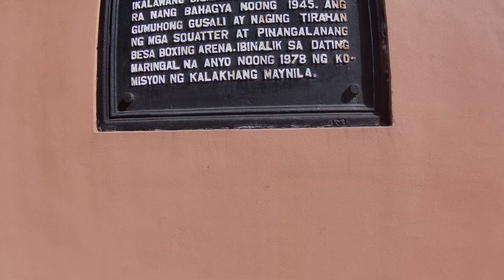Real Life in Ermita Manilla, Philippines 🇵🇭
manila Metromanila Philippines 🇵🇭 LIFESTYLE in STREET & DAILY REAL LIFE | MY WALKING TOUR ADVENTURE

Manila

By 1258, a Tagalog-fortified polity called Maynila existed on the site of modern Manila. On June 24, 1571, after the defeat of the polity's last indigenous Rajah Sulayman in the Battle of Bangkusay, Spanish conquistador Miguel López de Legazpi began constructing the walled fortification Intramuros on the ruins of an older settlement from whose name the Spanish-and-English name Manila derives. Manila was used as the capital of the captaincy general of the Spanish East Indies, which included the Marianas, Guam and other islands, and was controlled and administered for the Spanish crown by Mexico City in the Viceroyalty of New Spain. Today, Manila has many historic sites.

In modern times, the name "Manila" is commonly used to refer to the whole metropolitan area, the greater metropolitan area, and the city proper. Metro Manila, the officially defined metropolitan area, is the capital region of the Philippines, and includes the much-larger Quezon City and the Makati Central Business District. It is the most-populous region in the country, one of the most-populous urban areas in the world,[16] and one of the wealthiest regions in Southeast Asia.[17] The city proper was home to 1,846,513 people in 2020,[7] and is the historic core of a built-up area that extends well beyond its administrative limits. With 71,263 inhabitants per square kilometer (184,570/sq mi), Manila is the most densely populated city proper in the world.[7][8]

The Pasig River flows through the middle of the city, dividing it into north and south sections. The city comprises 16 administrative districts and is divided into six political districts for the purposes of representation in the Congress of the Philippines and the election of city council members. In 2018, the Globalization and World Cities Research Network listed Manila as an "Alpha-" global city,[18] and ranked it seventh in economic performance globally and second regionally,[19] while the Global Financial Centres Index ranks Manila 79th in the world.[20] Manila is also the world's second-most natural disaster exposed city,[21] yet is also among the fastest developing cities in Southeast Asia,[15] and also the most loving capital city in the world.[22] Manila was also home to at least 30 Saints.[23][24]

Economy
Manila is a major center for commerce, banking and finance, retailing, transportation, tourism, real estate, new media, traditional media, advertising, legal services, accounting, insurance, theater, fashion, and the arts. Around 60,000 establishments operate in the city.[205]

The National Competitiveness Council of the Philippines, which annually publishes the Cities and Municipalities Competitiveness Index (CMCI), ranks the country's cities, municipalities, and provinces according to their economic dynamism, government efficiency, and infrastructure. According to the 2022 CMCI, Manila was the second-most-competitive highly urbanized city in the Philippines.[206] Manila held the title of the country's most-competitive city in 2015, and since then has been in the top three, denoting Manila is consistently one of the best place to live in and do business.[207]

Binondo, the oldest and one of the largest Chinatowns in the world, was the center of commerce and business activities in the city. Numerous residential and office skyscrapers occupy its medieval streets. As of 2013, plans by the city government of Manila to turn the Chinatown area into a business process outsourcing (BPO) hub were in progress; thirty unoccupied buildings had been already identified for conversion into BPO offices. Most of these buildings are on Escolta Street, Binondo.[208]